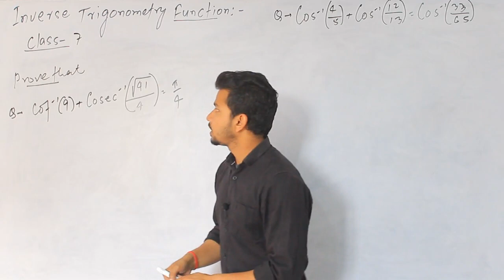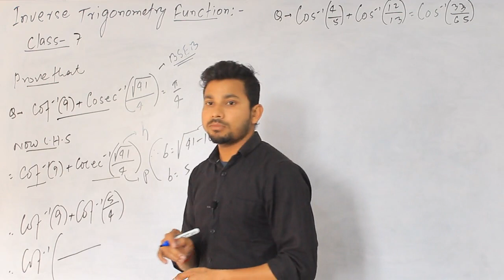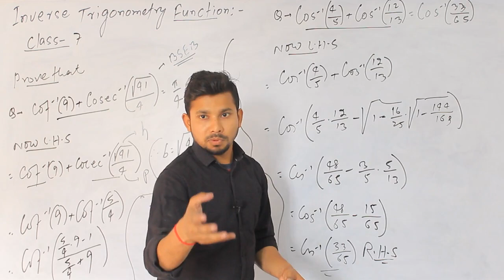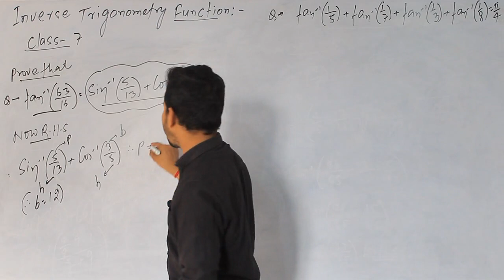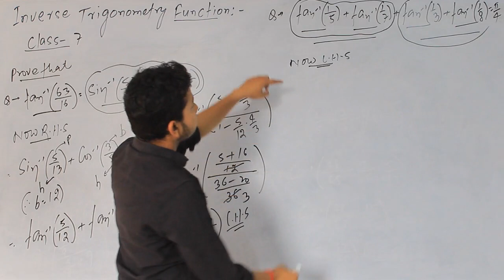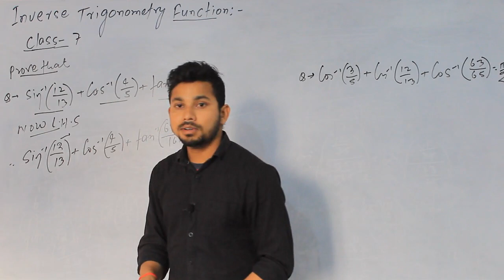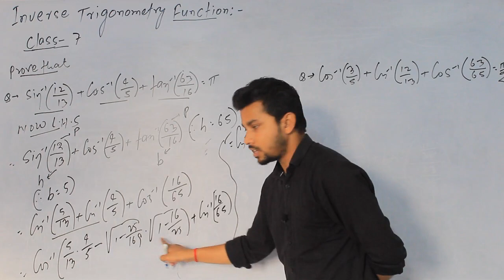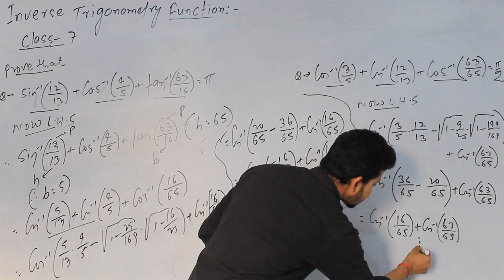Trigonometry class-11 & class 12 (class-7) biharboard, jharkhand board, CBSE board, All state board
Ms mathematics dalsingsarai, ms mathematics dalsingsarai coaching, trigonometry class-11, class 12 (class-6) biharboard jharkhand board CBSE board All state board